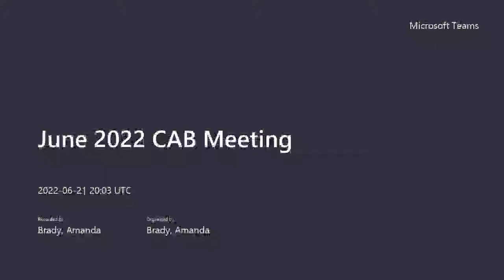June 2022 CAB Meeting